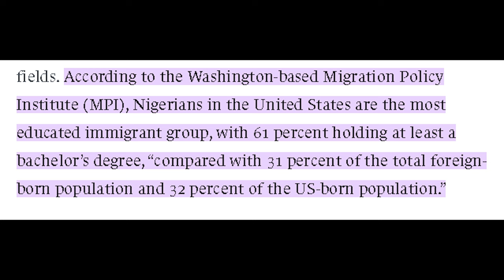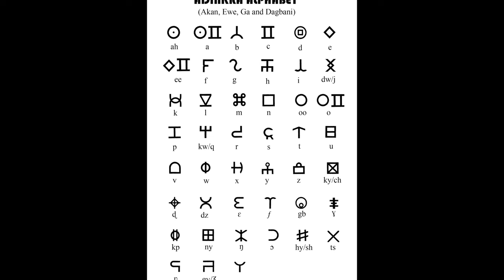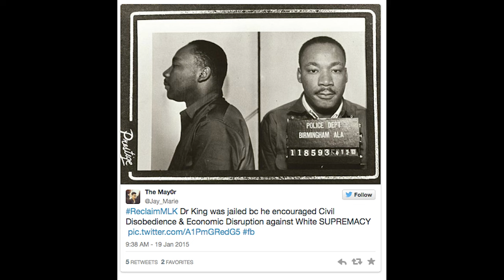"We Should Nuke Haiti" | Enemies of the Black Race | Nicholas J. Fuentes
Nicholas J. Fuentes

WS, incel, one of the most prominent racist alive today and he's in his mid 20s. Nick says we should Nuke Haiti before they get here and hook up with the American Africans.